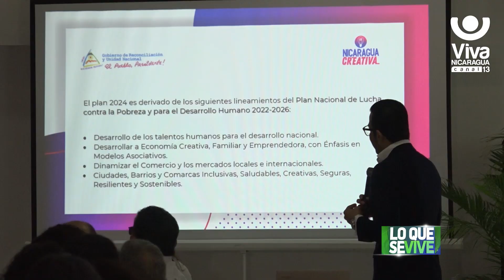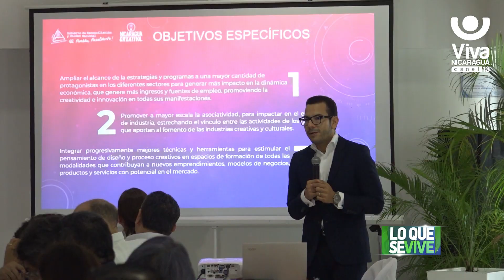Comisión Nacional de Economía y Creativa y Naranja presenta su Plan de Acción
El fortalecimiento de la Economía Creativa ha dado buenos resultados.
Es por eso que la Comisión Nacional de Economía y Creativa y Naranja presentó ante el Consejo Nacional de Universidades su Plan de Acción.